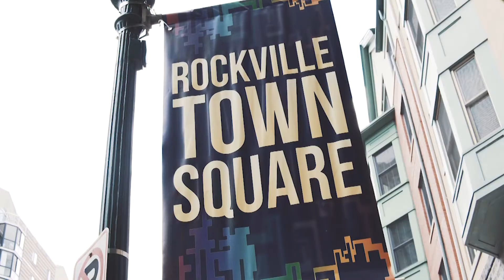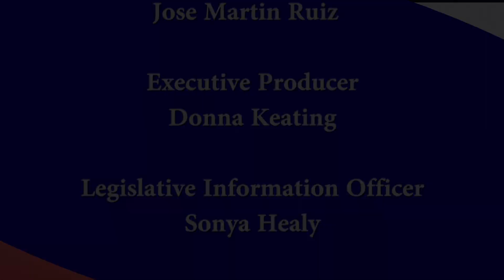Programas y servicios de fortalecimiento comunitario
Luis Martínez, representante de DHHS discutirá los programas y servicios ofrecidos por DHHS a los residentes de bajos ingresos, así como los servicios para proteger a los niños y adultos vulnerables.